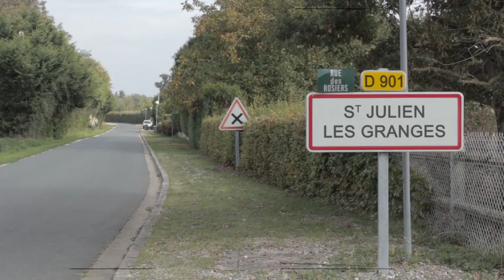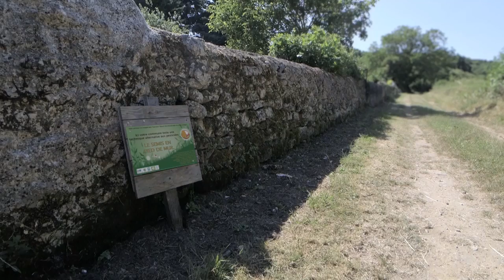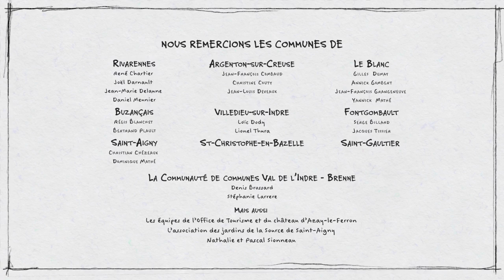Opération Zéro Pesticide dans l'Indre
Indre Nature et le CPIE Brenne-Berry portent conjointement l'Opération Zéro pesticide dans l'Indre. Cette vidéo présente l'action et explique la gestion différenciée des espaces verts communaux, du concept à la mise en œuvre.